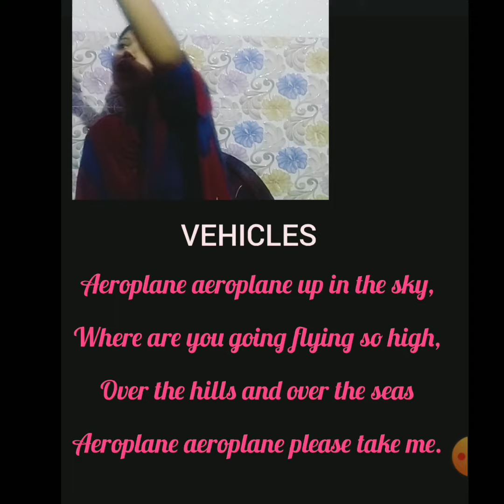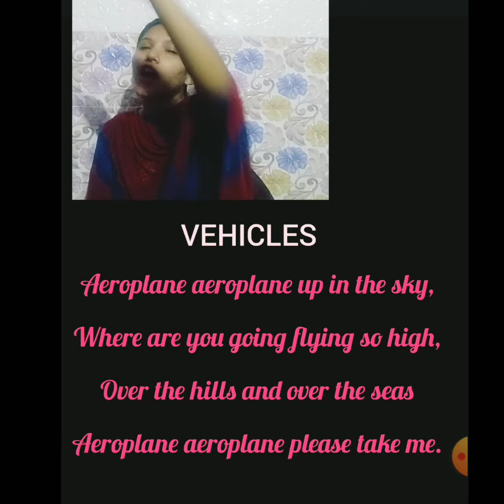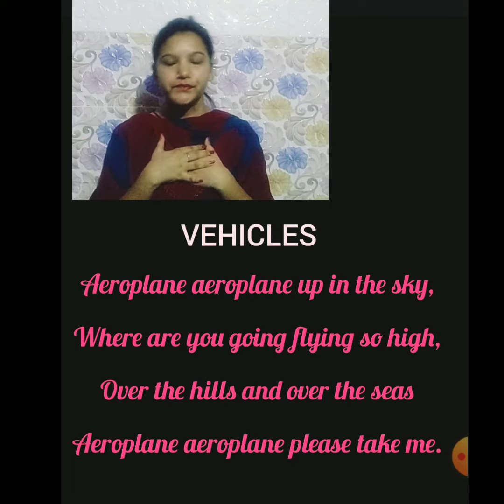Class Sr.Kg | Poem Vehicles | 4 May 2020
Class Sr. Kg_Poem_Vehicles_040520